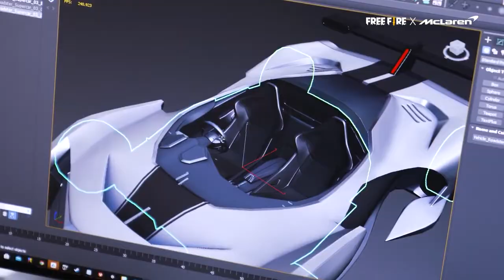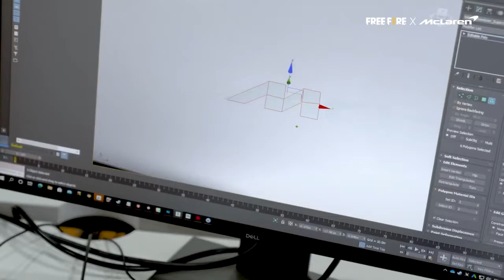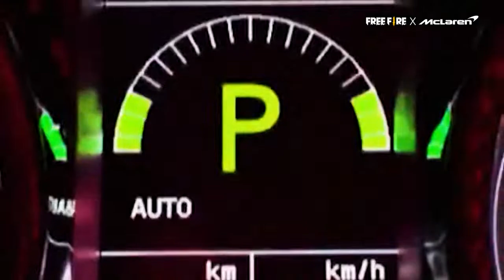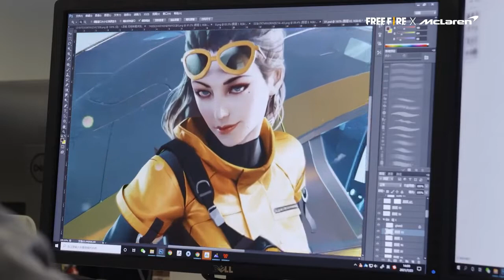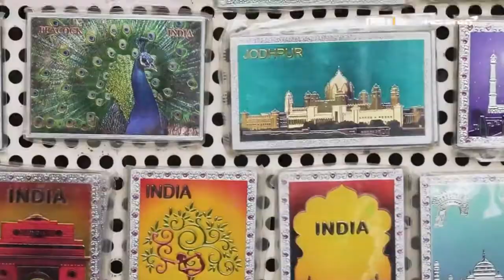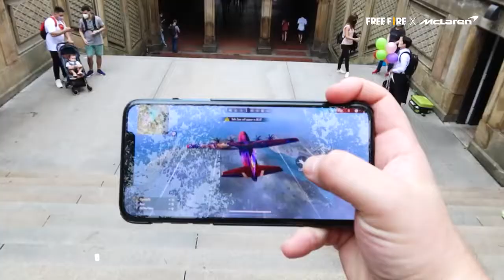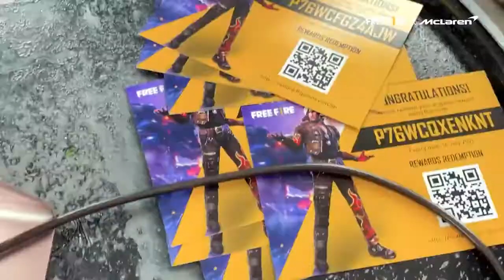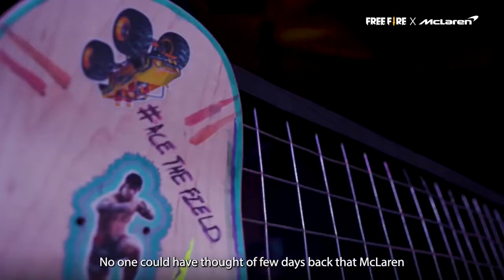Free Fire X McLaren Collaboration Documentary Free Fire Collaboration FF Swagger Squad eSports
🔥 Official Youtube Channel of Garena Free Fire Swagger Squad Pakistan eSports - Battle Royale.

🕹 Free Fire is a mobile game where players enter a battlefield where there is only one winner- the last man standing.

🌟 Grab weapons to do others in and supplies to bolster your chances of survival.

💥 Eventually, players are forced into a shrinking play zone to engage each other in a tactical and diverse environment.
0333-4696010